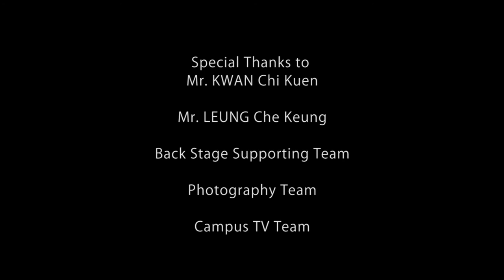BHJS | The Sound of Music | 55th Anniversary Musical trailer